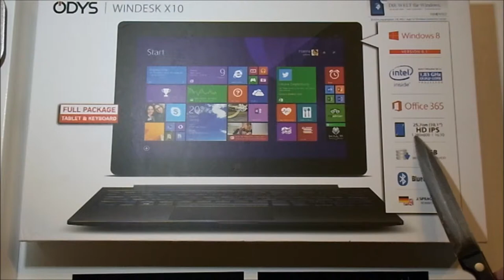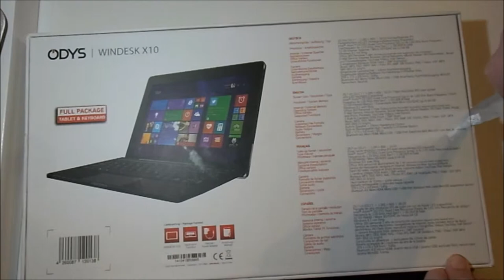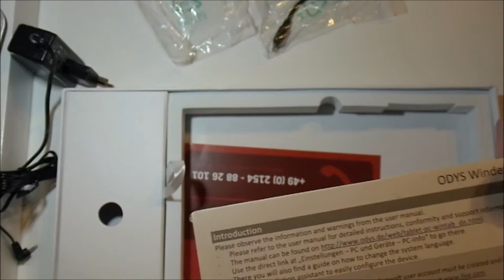Odys WinDesk X10 Unboxing | Das Allround Tablet für den Alltag ? | Dominic Lets Play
Hier gibts mal ein Unboxing von einem relativ hochwertigem Tablet es kommt zwar nicht an ein IPad ran aber es kommt sehr gut rüber.

Ich habe das Tablet jetzt schon mal so zweieinhalb Stunden in "gebrauch" gehabt und es schlägt sich eigentlich ganz gut.

Hier könnt ihr euch das ding kaufen: (Ihr unterstützt mich nicht)

Ich möchte mir einen IMac 27" + Thunderbolt Display zulegen,
aber als erstes hol ich mir ein MacBookPro Retina 13".